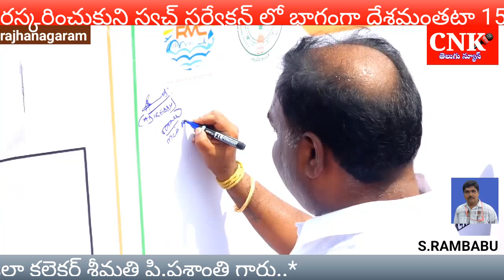స్వచ్ఛత హి సేవ కార్యక్రమంలో ఎమ్మెల్యే బలరామకృష్ణ,